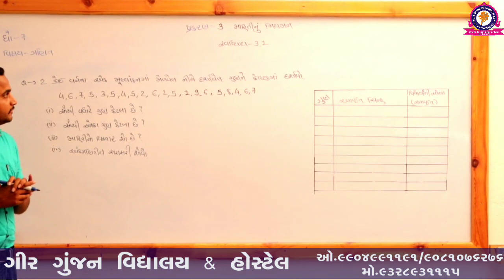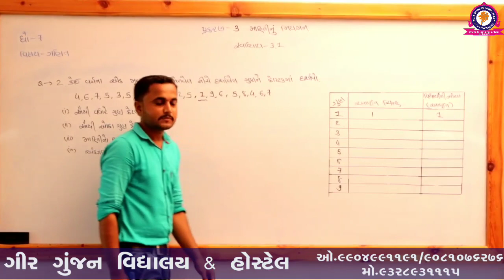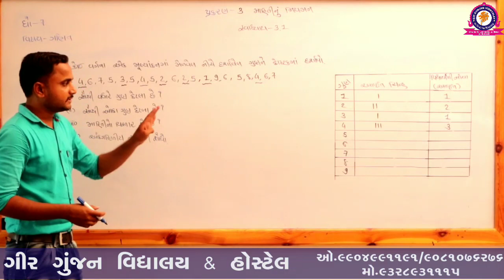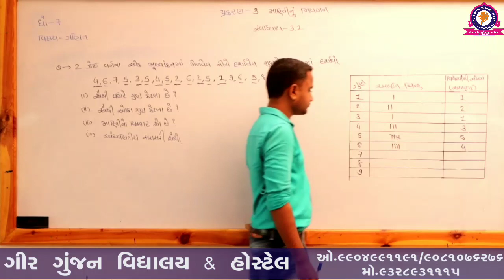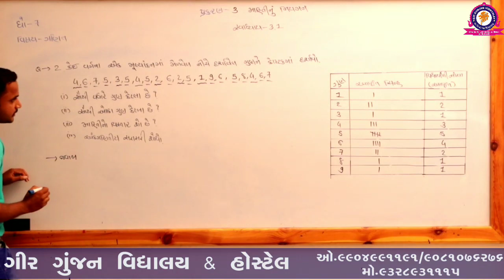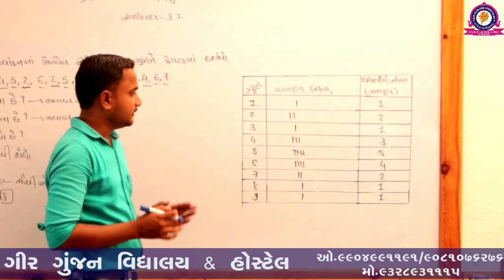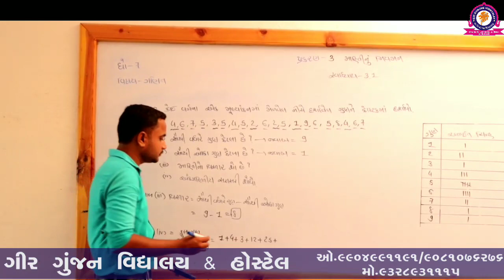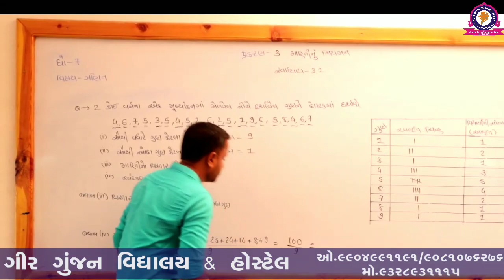STD 7 MATHS CHAP 3 PART 2 SVA 3 1 Q 2